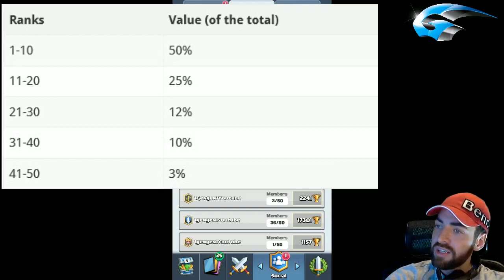كلاش رويال شرح الكلان و كيف يتم جمع الكؤوس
▼القناة الأولى و القناة الثانية للمزيد▼

استعمل كود ال 2500 نقطة مجانية إضافية و هو o5708900

★ و كود الخصم هو : 1G1 ★